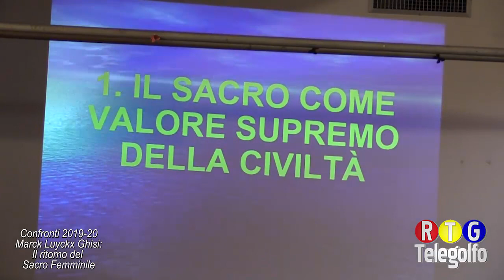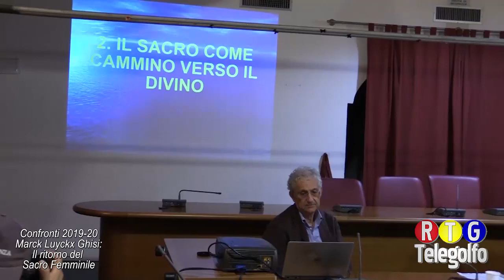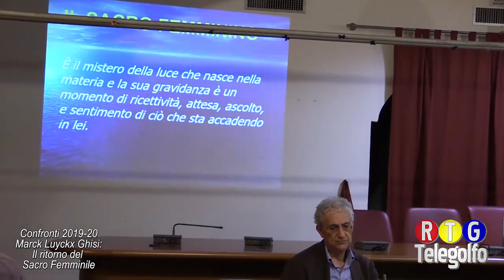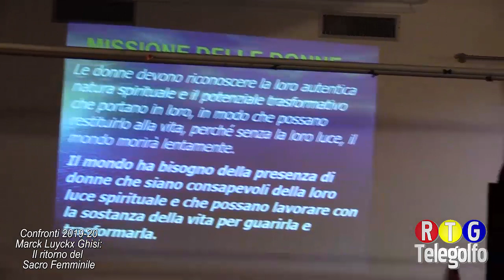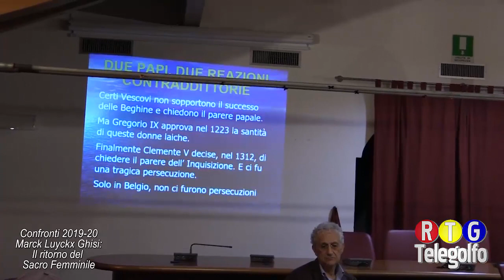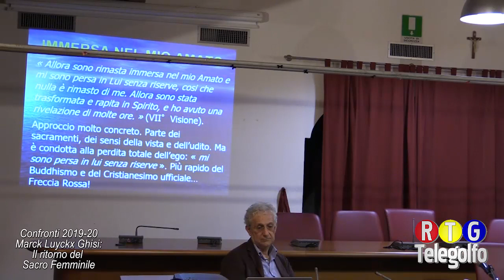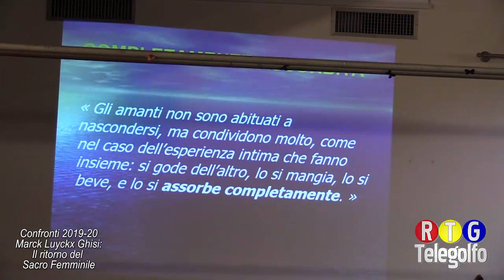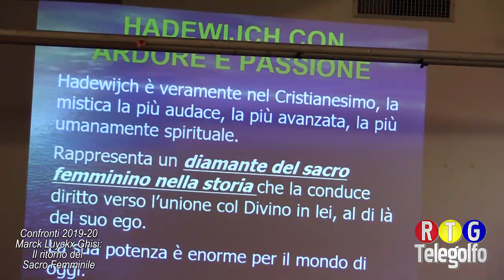Confronti 2019 - Marc Luyckx Ghisi - Il ritorno del Sacro Femminile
Sabato 12 ottobre, a Formia, nella sala Ribaud del Comune, si è svolto il primo degli incontri previsti per la settima stagione di attività dell’Associazione Confronti. Quest’anno, il tema portante degli incontri sarà quello del rapporto tra Scienza e Spirito. Un confronto complesso e non scevro da rischi, ma quanto mai attuale.
Com’è ormai tradizione, il primo relatore dell’anno è stato il prof. Marc Luyckx Ghisi, Presidente onorario della nostra associazione. Il professore ci ha introdotto a un tema estremamente complesso, seppur altamente affascinante: quello del “Sacro Femminile”. Un ambito della ricerca spirituale che per tutta una serie di fattori, uno per tutti il fondamento patriarcale della nostra società, è stato costretto, nel corso dei secoli, a cedere il passo, spesso, se non sempre, al “Sacro Maschile”.
Ghisi, dopo aver delineato, con brevi ma puntuali cenni, la storia plurisecolare, se non millenaria, di tale dinamica, e i fermenti di cambiamento, sempre più evidenti, nel nostro tempo, ha focalizzato il suo intervento sulla straordinaria e per tanti versi enigmatica figura di Hadewijch di Anversa, famosa beghina del XII° secolo. Nel descrivere la sua vicenda umana e spirituale, il relatore ha enfatizzato l’aspetto caratterizzante il suo cammino spirituale: quello dell’Amore, quale via privilegiata verso l’unione con il divino. Una via prettamente femminile, diretta e essenziale, sì differente da quella maschile, per sua natura più intellettuale, più cerebrale. In effetti la sintesi, anche in quest’ambito eccelso, è la compresenza, l’armonia, l’equilibrio, tra l’elemento femminile e quello maschile; quest’unione degli opposti, vera cifra di un’umanità matura e consapevole.
Il folto pubblico ha seguito con grande partecipazione la conferenza e, con osservazioni e domande, ha arricchito ancor più la serata. Al termine, tutti abbiamo lasciato la sala con la consapevolezza di aver sentito vibrare, in noi stessi, una corda sopita, ma mai dimenticata. Grazie Marc, per questo dono!